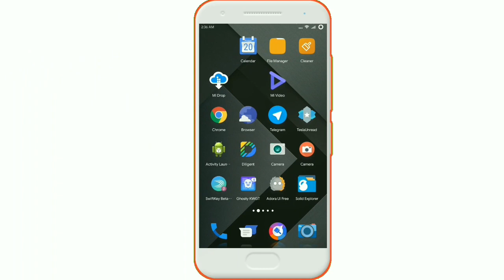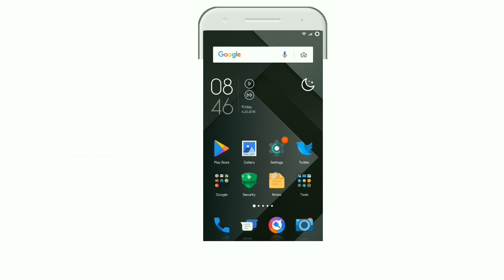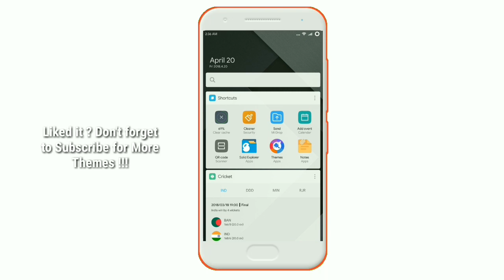DARK Stock Android Theme "N" | MIUI 9